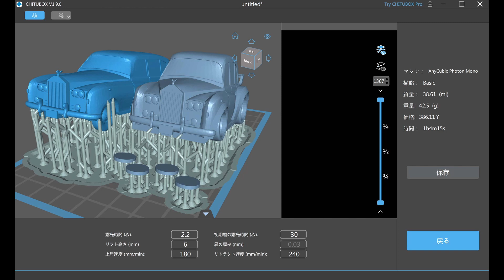ロールスロイスといえばやっぱりファントムVI、3Dプリンターで作ってみたら驚いた。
3D printer: Anycubic Photon
Resin: SK本舗 水洗いレジン